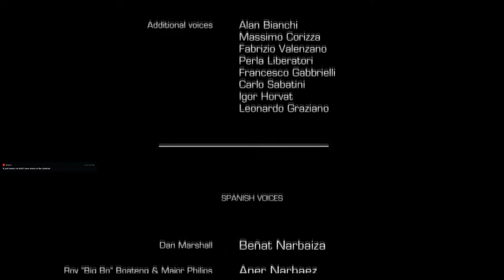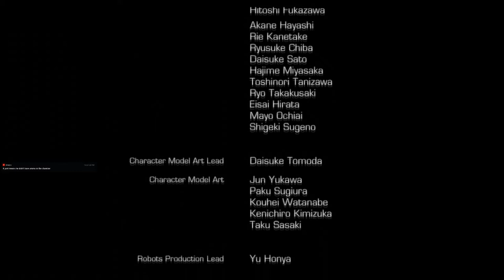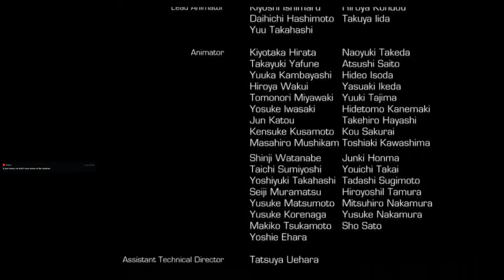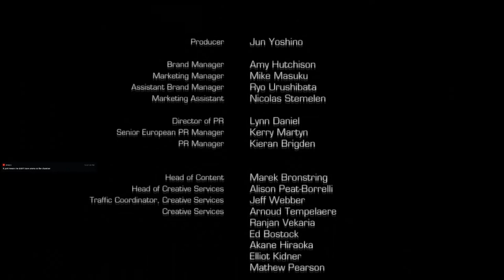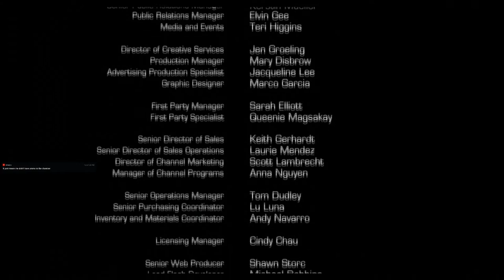Let's Play Binary Domain: Part 25 - Game Finish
Dan and the Rust Crew face the final boss in a redacted twist, and I announce the next game!